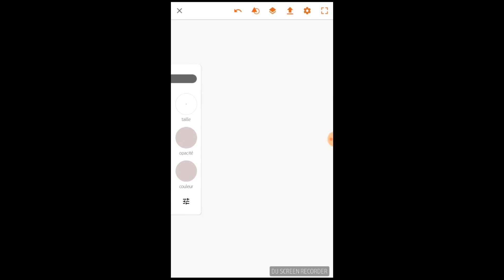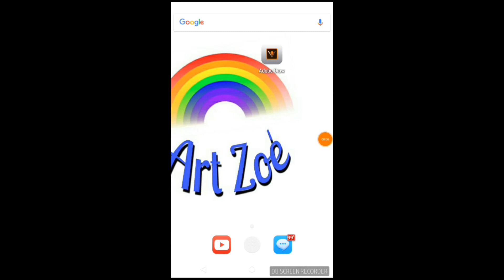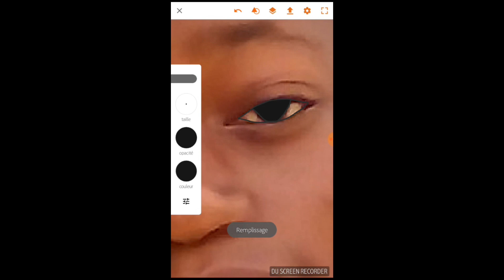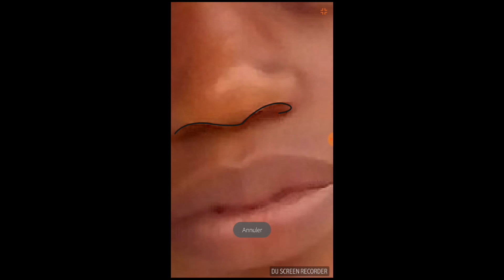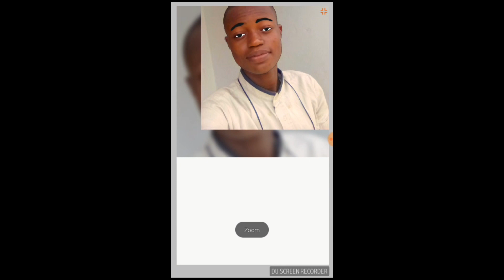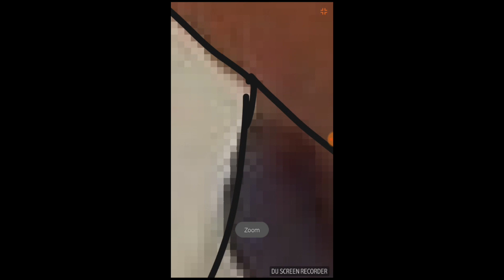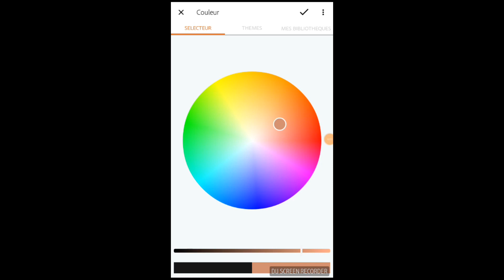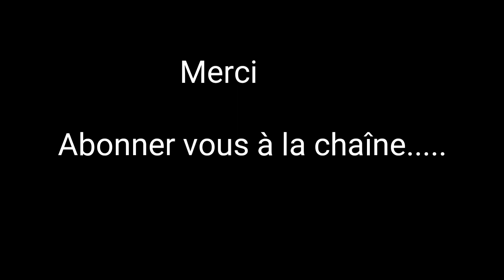Comment changer les photos en dessin avec votre Téléphone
🆘  🆘   🆘  🆘    Soutenez moi dans ce concours SVP,  Je vous serai très reconnaissant  !

Cliquez ensuite sur " CONNECTEZ VOUS " et  " VOTER MAINTENANT "

Si vous rencontrez des difficultés faites moi signe

Visiter Akassoh , hébergeur web en côte d'Ivoire .